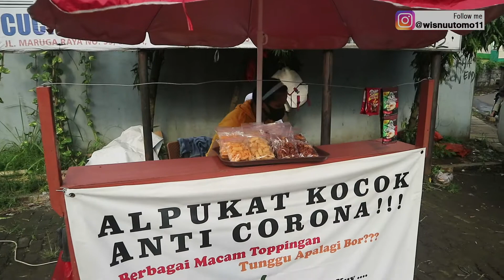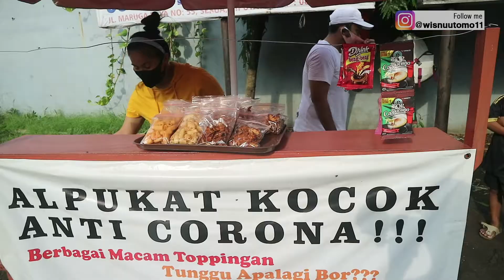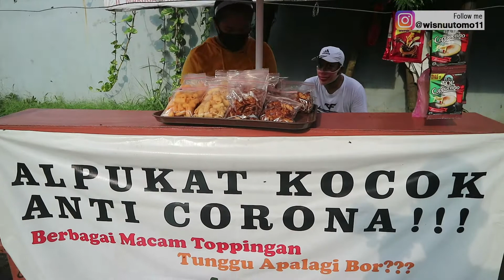NEMU MINUMAN ANTI C0R0N4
nemu minuman anti virus yang sedang mewabah di indonesia bahkan dunia